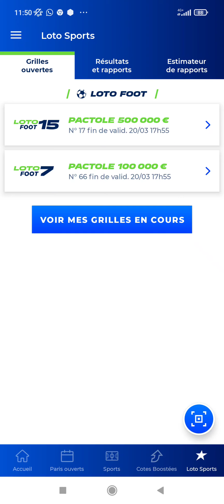Loto foot 7 Pronostic ✅ Pactole 100 000€